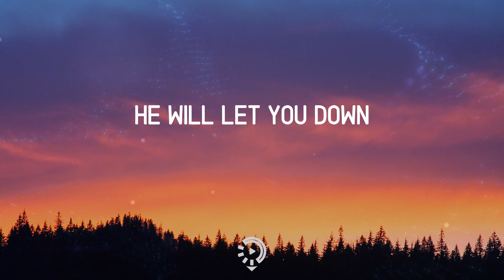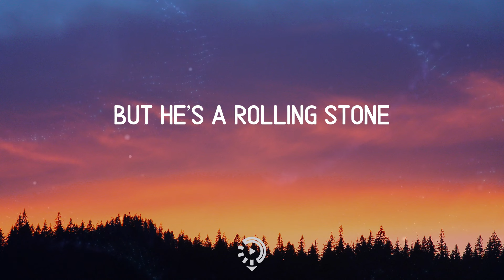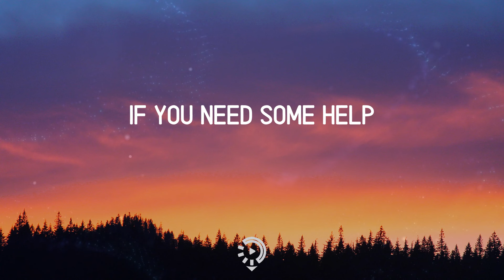The Northern Belle - Treat Yourself Better (Lyrics)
🎙️ Lyrics The Northern Belle - Treat Yourself Better
Go on and leave him
His love is like a phantom limb
Need to cut him off

Crave his words like candy
He’s so fine and dandy
You never get enough

Trust your voice
He will let you down
Like he did before
Call ground control
If you need some help
We’ll lift you up – up up up up
Need to treat yourself

Better
Better
Better
Better
Better
Better
Better
Better

He talks to hear his own voice
Treats you like his little toy
He throws you bones

He loves to quote Dylan
Like it’s his religion
But he’s a rolling stone

Better
Better
Better
Better
Better
Better
Better
Better

Stop, stop dragging him along
Got to quit when it’s wrong
He just weighs you down
Go out dancing on your own
Play your favorite song
Need to claim your crown

Better
Better
Better
Better
Better
Better
Better
Better